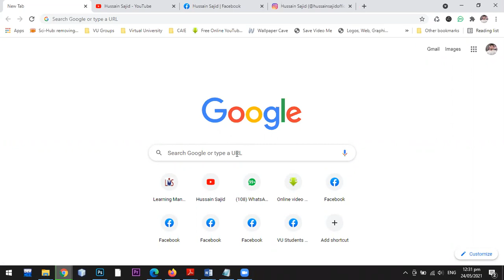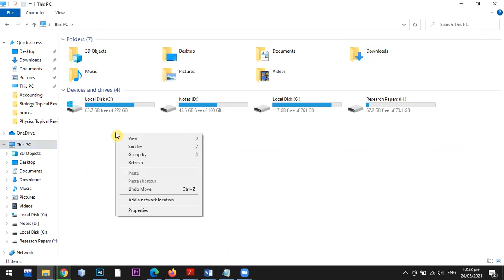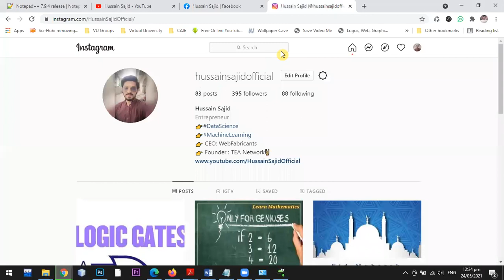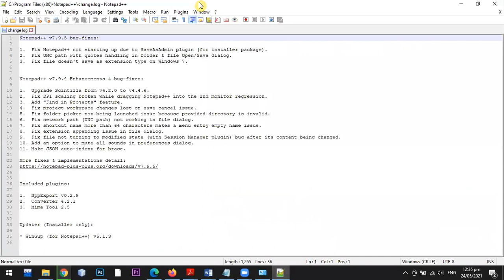Lec 1.02 | Web Design | How to install Notepad++ | HTML Editor | Hussain Sajid